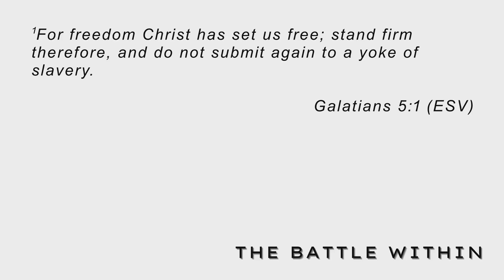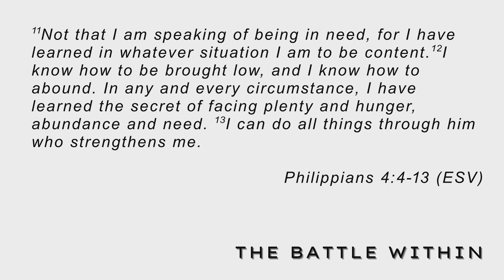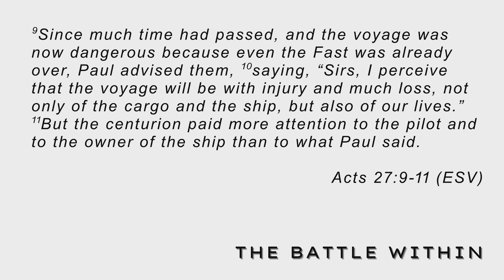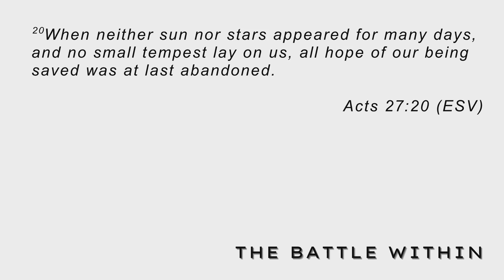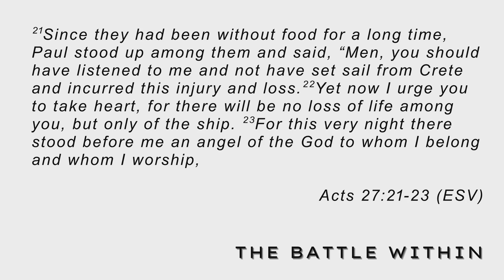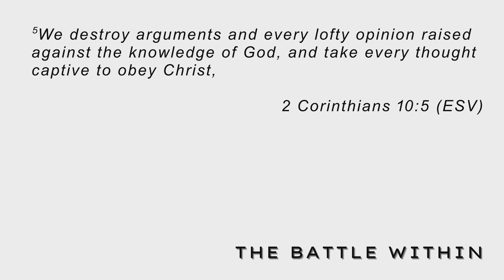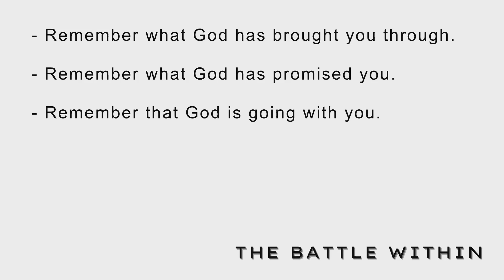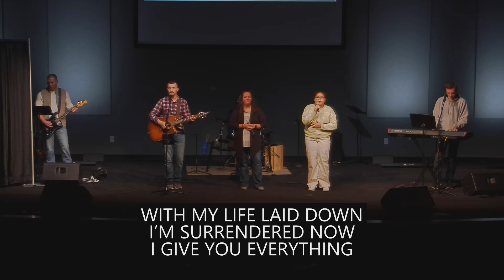The Battle Within Week 5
Craig Killinen
October 30th
Temperance, Michigan